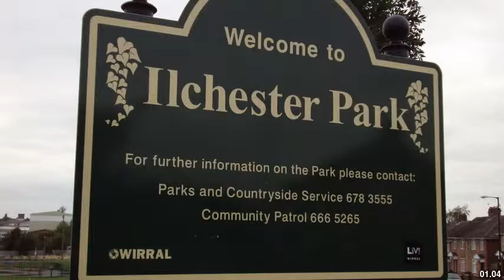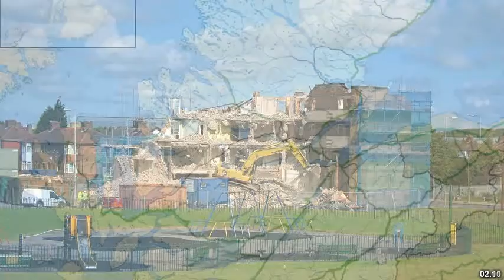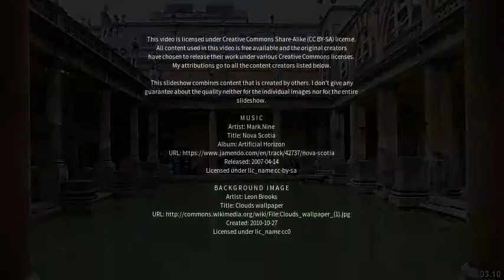Best places to visit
Best places to visit - Ilchester (United Kingdom) Best places to visit - Slideshows from all over the world - City trips, nature pictures, etc.